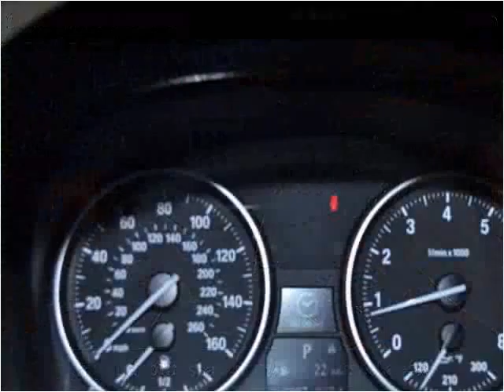2007 BMW 3-Series Used Cars Charleston SC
This 2007 BMW 3-Series is available from Hudson Nissan.